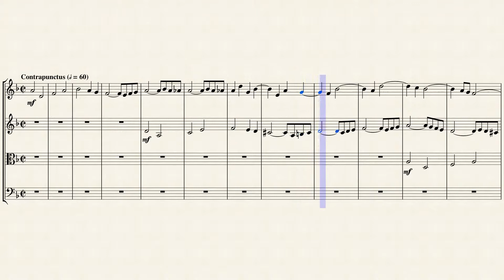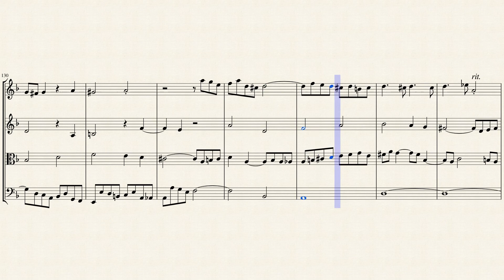Contrapunctus IV from the Art of the Fugue (BWV 1080 No. 4) for String Quartet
Johann Sebastian Bach never completed The Art of Fugue, BWV 1080. It is a collection of contrapuntal movements with no definite order of presentation or instrumentation. Movements have been added and taken away from the final score over the years. Since the revival of popular interest in Bach's music in the 1850s, historians have narrowed the margin of error regarding the history and performance of The Art of Fugue with impressive efficiency. What is certain is that it is among the most gripping instrumental works that exists, demonstrating practically every composing technique available to Bach.

The work was among his estate; he probably did not discuss the work with anyone, or there would have been more pressure to have its mysteries settled before his passing. His son, Carl Philipp Emmanuel, found and published the work as he found it in 1751, still incomplete. It did not sell well. Originally it was thought that Bach had been working on it and died in a race to finish it. Research has proven that he began the piece in the early 1740s (he died in 1750) and returned to work on it further over the years. It has also intrigued alert listeners to hear the final, unfinished movement trail off with B flat, A, C, B natural, which in German musical terminology translates to the word "BACH." This poignant accident of history has done wonders for the general interest in the piece, though in its day the public considered this just shoddy, and C.P.E. Bach attempted to compensate purchasers with the inclusion of a well-known chorale prelude, which was not related to the rest of the work.

Listening to The Art of Fugue is hearing everything available to the composer of fugues, woven together better than any other composer has done, and rife with a sublime poetic energy. Throughout the twentieth century, a tenuously agreed upon arrangement of 22 movements makes up a most likely reliable incarnation of what the composer had in mind. It is slightly longer than 80 minutes in duration and alternates between keyboard and small ensemble as required. Most of it can be played on the keyboard, but exact instrumentation was not necessarily as specific in the early eighteenth century as it would be later on. The theme is not obscured at any point, though he sometimes reverses it, turns it upside down, or both, or combines these variations with the theme's original form, all performed concurrently. Simply writing a good canon takes skill, and what Bach manages with The Art of Fugue cannot be matched by anything in this regard, except perhaps a few of his other works, such as The Musical Offering. In spite of the technical/theoretical maelstrom The Art of Fugue leaves for scholars to wade into, there is nothing about its character to deter the casual listener. The opposite is true; it is almost impossible to find a more benevolent piece of music. One can listen to it for years with only a casual grasp of the greatness that lays amid the scintillating arabesques that pervade the material. Once entered into the world of this work, it will gradually reveal itself to maintain potency greater than most people expect music to be able to contain.

Although originally written for keyboard, I created this Arrangement of the Contrapunctus IV (BWV 1080 No. 4) for String Quartet (2 Violins, Viola & Cello).